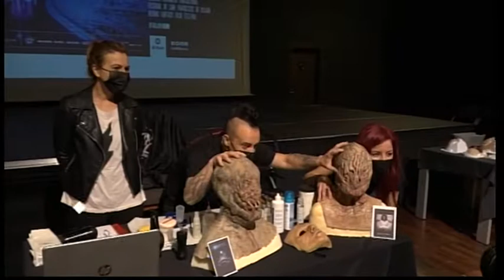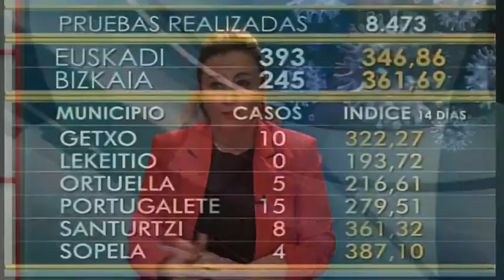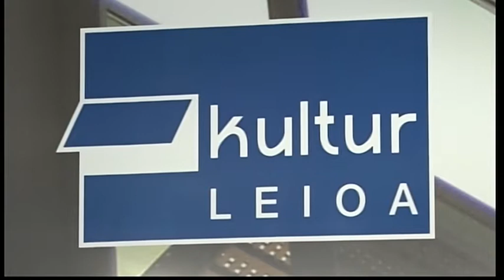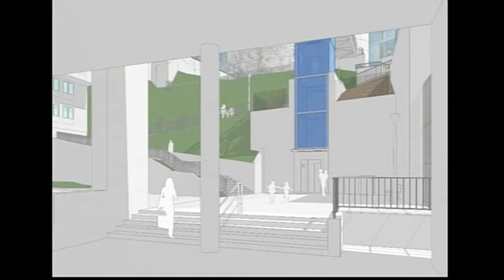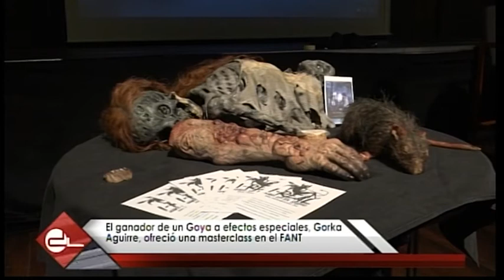Informativos TeleBilbao 14 de Mayo 2021